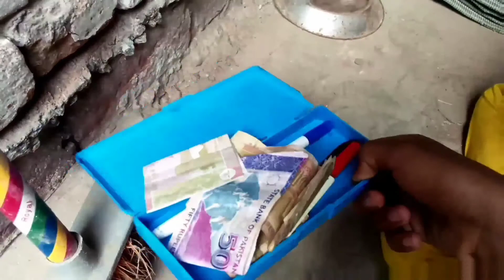KHET KE BEACH HAL CHALAYA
Punjabi blog official